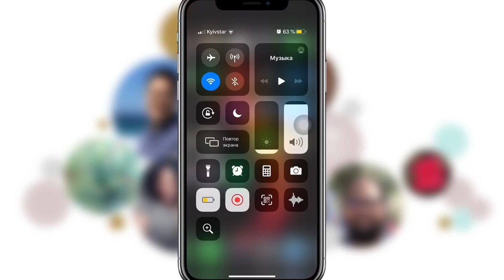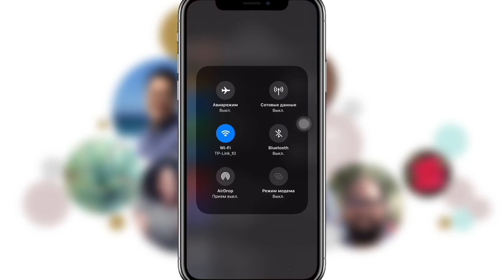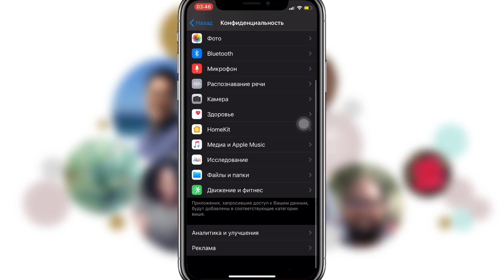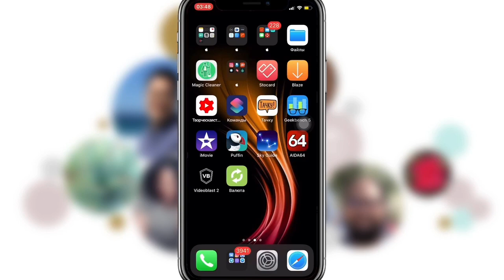Как ИСПРАВИТЬ быстрый РАЗРЯД батареи iOS 14 на iPhone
Как исправить быстрый разряд батареи iPhone/iPad на iOS 14?
Как исправить быстрый разряд аккумулятора iPhone/iPad на iOS 14?
Как исправить автономность iPhone/iPad на iOS 14?
Как исправить быстрый расход аккумулятора iOS 14 на iPhone/iPad?
Как исправить быстрый расход батареи iOS 14 на iPhone/iPad?
Настройка автономности iPhone/iPad на iOS 14